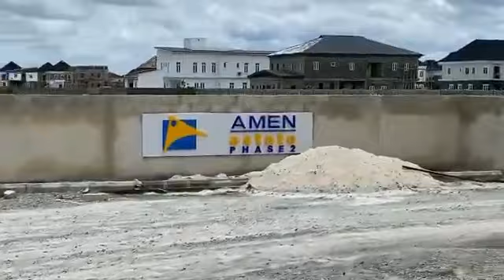AMEN ESTATE PHASE 3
INTRODUCING AMEN ESTATE  PHASE  3

Amen Estate Phase 3 is located at Ibeju Lekki, 5 minutes drive from Pan Atlantic university, off Lekki - Epe Express road, Lagos State, Nigeria. Amen Estate Phase 3 is selling both Residential and Commercial plots and is the latest development by Redbrick Homes International Ltd.

*RESIDENTIAL PLOT*

👉N12M on OUTRIGHT PAYMENT
👉N12.6M on 6 MONTHS
👉N13.2M on 12 MONTHS

*COMMERCIAL PLOT*

👉 N15M -  OUTRIGHT PAYMENT
👉 N15.750M -  6 MONTHS PAYMENT
👉 N16.5 -12 MONTHS PAYMENT

*ADDITIONAL INFORMATION:*
Land Title: C of O
Land Size: 500sqm
Topography: 100% Dry Land
Fully Serviced Estate

Initial Deposit is 20% ( *2.4 million Naira)*

*5% Legal Fee* which covers your Survey Plan & Deed of Assignment

*Immediate allocation upon completion of all payments*

Don’t miss out on this goldmine!

Own your piece of Amen Estate Phase 3
before it’s sold out

prices are going up by 11th of may 2022